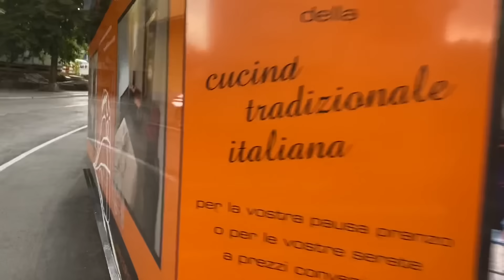SUMMER VACATION WITH LUVTENDOLMA || TIBETAN VLOGGERS || LUGANO